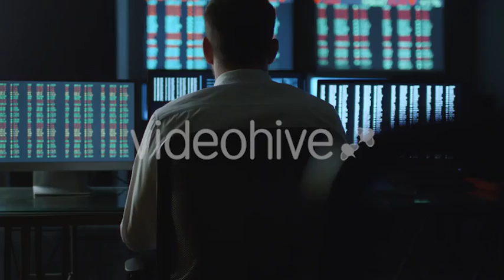Stressed and Tired Stockbroker in White Shirt is Working in a Monitoring Room with Display Screens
Download Stressed and Tired Stockbroker in White Shirt is Working in a Monitoring Room with Display Screens
 Stressed and tired stockbroker in white shirt is working in a dark monitoring room with display screens. Shot on RED Cinema Camera in 4K (UHD).

download Stressed and Tired Stockbroker in White Shirt is Working in a Monitoring Room with Display Screens | Stock Footage - Videohive